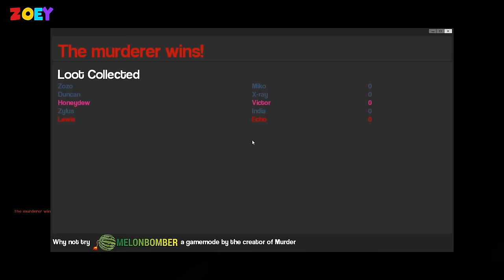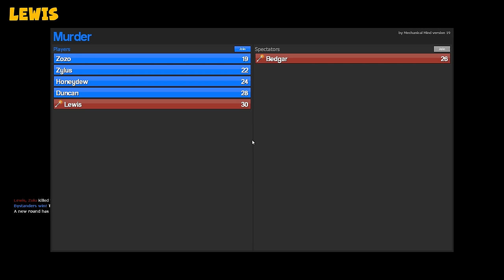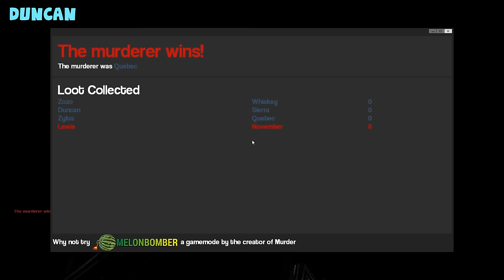Gmod Murder - Let It Snow (Garry's Mod Funny Moments)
Gmod funny moments! Come join us in our new house as we try and root out the murderer, who is singing Frozen songs while he slaughters!